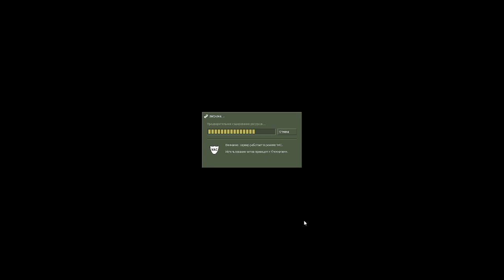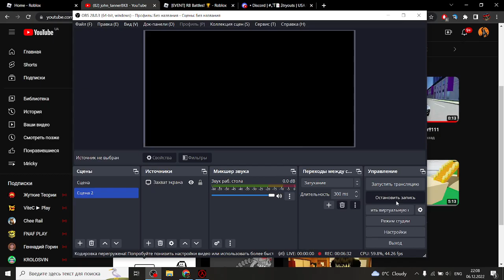john tanner play in half life crossfire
its so cool game